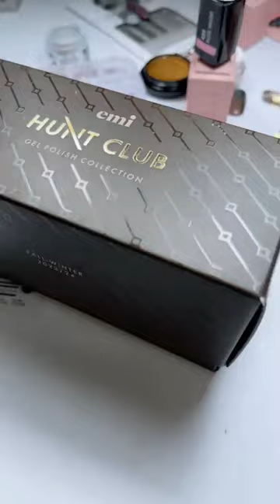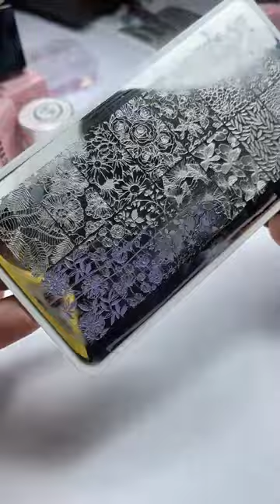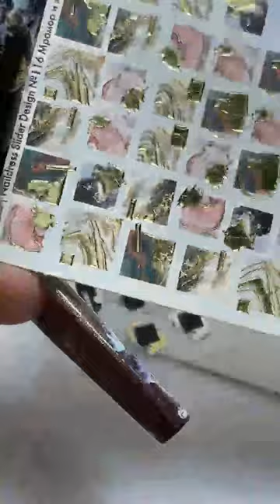Осенне-зимняя коллекция Hunt Club + стемпинг и декорации. Мастер-класс Екатерины Мирошниченко